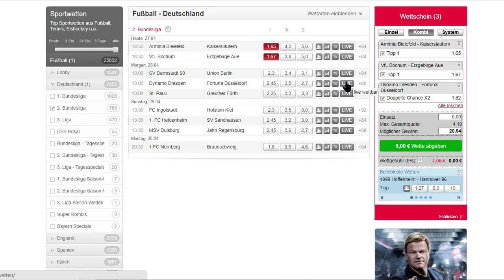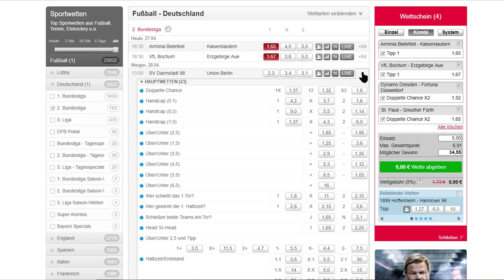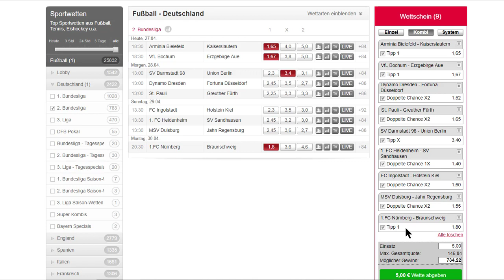TIPICO-Wettvorhersage / 2. Bundesliga / 32. Spieltag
Hier ein kleines Video zu meiner TIPICO-Fußballvorhersage für das kommende Bundesliga-Wochenende. Ich garantiere keine sicheren Gewinnchancen.